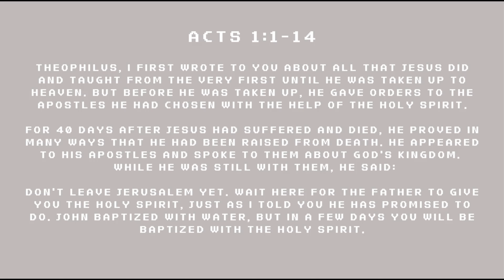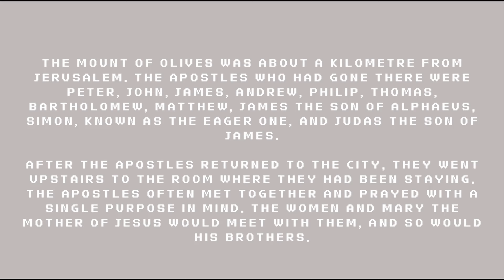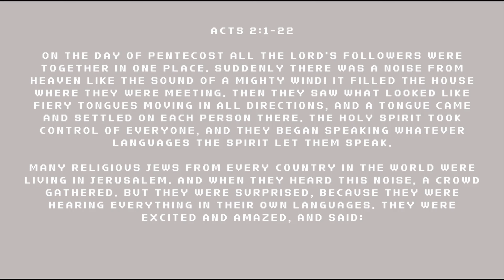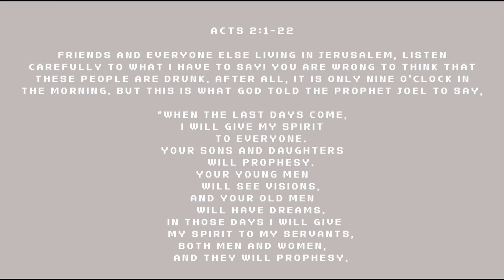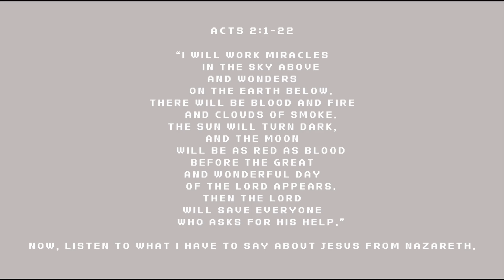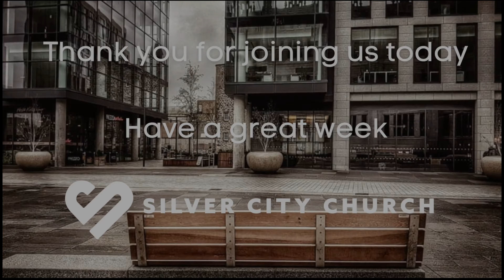Wait... on the Spirit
Silver City Church In-Person Service - Sunday 5th June 2022

Today Ps David continues our study Wait on the Spirit.
If you are new to Silver City Church or if you have responded in any way to today's service we would love to hear from you.
You can find how God has SHAPED you by completing your own SHAPE Profile. and click on SHAPE.
To make a donation to Silver City Church please and click on Give
or via online banking: